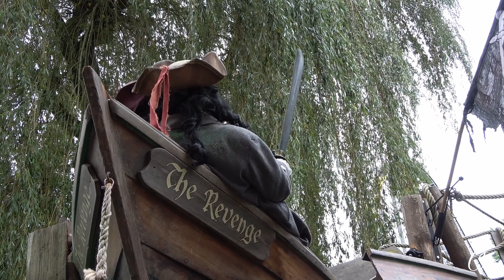Laatste dag Halloween Spooky Days van 2023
Halloween Spooky Days in Walibi Holland.

Vol chaos en leuke interacties!

Scarezones:
Nightmares,
Pirates Cove,
Tangled Twigs,
Road Kill,
Ghostly Graveyard,
Festival of Freaks.

29 oktober 2023